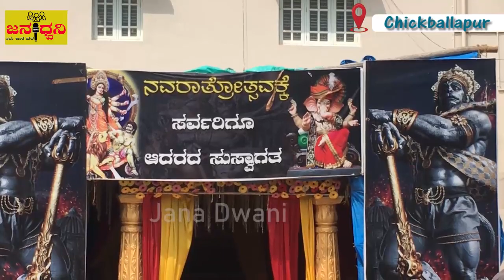"ಜಾತಿ" ಭೇದ ಭಾವವಿಲ್ಲದೆ "ದುರ್ಗಾ" ಮಾತೆ ಹಾಗೂ ವಿಘ್ನೇಶ್ವರ ವಿಸರ್ಜನಾ ಕಾರ್ಯಕ್ರಮ@Chickballapur||Jana Dwani